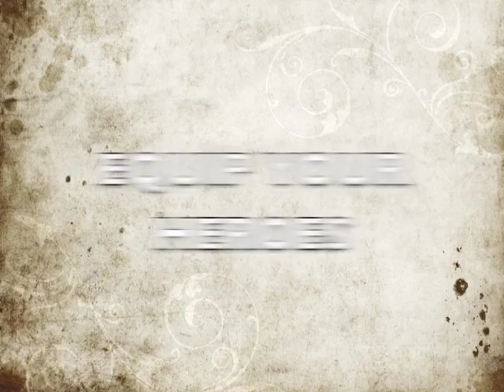Warheads Medieval Tales Trailer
Take to the battlefield in Warheads, the premier fast-paced roleplaying game.

Command Sir Hugo and his band of unlikely heroes as they battle  the dreaded forces of the evil Sir Gui.  Level up your party and take to the battlefield in Warheads: Medieval Tales, the premier fast-paced roleplaying game.

Battle Sir Gui and his evil henchmen with over 50 unique special abilities to unlock, build up your cache of equipment with dozens of weapons, armor, potions and accessories in an intense campaign to claim your rightful seat of power.

Warheads: Medieval Tales is based on the best selling tabletop adventure game, the game is available over 6 issues and builds into an exciting, beautifully illustrated story in which you make the decisions and develop the characters.

Features

    EASY TO CONTROL: Simple swipe commands to move you Heroes or attack the enemy

    PLAY THE WAY YOU WANT: Create your own unique party of Heroes and deploy them onto the battlefield to match your play style

    DEEP GAMEPLAY: Level up your Heroes through their own unique skill sets and unlock dozens of abilities giving you thousands of different combinations for your party

    SPECIAL MOVES: Lay waste to your foes with awesome abilities such as Hugo's "Berserker", Friar John's "Righteous Might" or Captain Jenkins' tear welling "Spear in the Eye"

    GET REWARDED: Selection of bonuses on offer for every level completed

    UPGRADE YOUR HEROES: Over 100 different items of equipment including Weapons, Armor, Accessories and Potions

    BEAUTIFULLY REALISED ART: Gorgeous crisp art and animation custom designed for the retina display